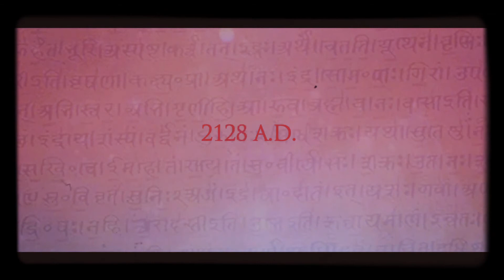476AD Chapter II:Dawning of the Age of Pisces -NIGHTMARE & PRECOGNITION SEQUENCE - EXCERPT #3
The Nighmare Sequence from  "476 A.D. Chapter One: Dawning of the Age of Pisces". This "UNFINISHED" Chapter of the 476 A.D. Series.
476 A.D. SYNOPSIS: - Excerpt # 1. Logo intro - Excerpt # 3. 476 A.D. Final Battle Preparations before the Flashback Victory over Attila's defeat by Aëtius at the 451 AD Battle of Châlons After General Flavius Aëtius' Last Victorious Campaign against Attila the Hun, at the Battle of Chalons in 451 A.D. Once again, Order and Safety is restored within the Roman Empire. - Excerpt # 4 Victory Celebrations after Flavius Aëtius' Legions defeated Attila at Châlons in 451 A.D. However, with increasing political power and popularity of General Flavius Aëtius, known as "The True Savior of Rome", Flavius becomes a threat to Caesar and the Senate of Rome. - Excerpt # 5 Flavius Aëtius and his Second-in-command Libius Severus after the Victory Speech This brings the corrupt Caesar Valeninian III to eventually murder Flavius Aëtius, the Last of the Old Generation of Roman Generals. - Excerpt # 6 Flavius Aëtius meets with his nemesis, Senator Magnus and Avitus. The very plotters, who with Caesar Valentinian III, eventually have Flavius murdered From here on, Rome endures two decades of intense turmoil and corruption, leading the way to the final inevitable Demise of the Empire. - Excerpt # 7 Celebrations in Rome. Flavius Aëtius and Dario after Châlons. "The Lion and the Fire" Scene. - Excerpt # 8 Loosening up after the Battle of Châlons -Scene -"Moments of Levity" within the Ranks (True Roman Style) - Excerpt # 9 Celebrations in Rome and Loosening up after the Battle of Châlons -Scene - Tribune Anthony's Awkward Moment seeing his former girl with the General. After 12 centuries of power, the Empire that once Ruled all the Known World, from the borders of Scotland, to the Deserts of Arabia, reaches it's sunset. Flavius' son, Aëtius Patrius Majorian, now a grown man, and a Commander of all the Roman Armies, gathers the Last of Roman Legionnaires for One Final Battle against Odoacer and his Barbarians. As the Last Roman Caesar Romulus Augustulus, helplessly waits, Odoacer sacks the City of Ravenna, the last stronghold North of Rome, thus leaving Rome completely open for attacks from the north. With the end inevitable, General Aëtius Patrius Majorian appeals to the Senate in order to evacuate the city. - Excerpt # 10, 476 A.D. 25 years after Châlons. Showdown in the Senate between now a grown Aëtius Patrius Majorian, and Senator Magnus However, his attempt is arrogantly ignored, with a popular tradition by the Senate holding Barbarians in contempt. Misconception of false hope and safety for the "Eternal City of Rome" takes away from the actual real danger that stands in the way of evacuation. However, Senator Magnus, aware of danger, secures the Senate, by proposing negotiations with Odoacer. At the cost of leaving the People of Rome completely at the Mercy of Barbarians, Senate follows their tradition of swearing loyalty to whom ever wins and takes control. While leaving the young Caesar Romulus as a Scapegoat Figure for the Coup d' état. - Excerpt # 11 "IN VINO VERITAS" The Moment of Truth before the Final End. Libius Severus assures Aëtius of Army's readiness, and employs him to spend one last night with his wife Valeria With the Last Roman Stronghold of Ravenna destroyed, Rome is completely undefended, leaving way for the Barbarians to finally reach Rome, and fulfill their centuries old dream of crushing it once and for all. Young General Aëtius is left with the Last of the Roman Patriots, to defend the City, Although forsaken by the Senate, and greatly outnumbered, young Aëtius is surrounded with the Last of the Best, until the Very End. One Last Stronghold remains, to fulfill the Final Chapter, between Barbarians, and the Eternal City of Rome... - Excerpt # 12 Final Battle Charge James Russell as Aëtius Patrius Majorian Kirsten Deane as Valeria Spencer Kane as Libius Severus Directed and Produced by Ivan Pavletić COURTESY OF ARTISK, INC. © 2017 Artisk, Inc. © 2017 Artisk Film Production Company. 476 A.D. LLC.